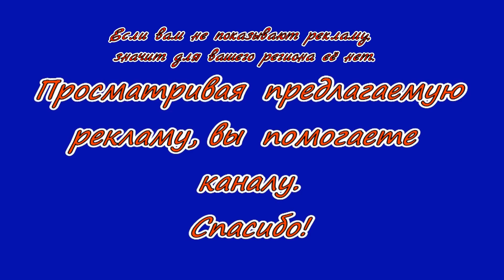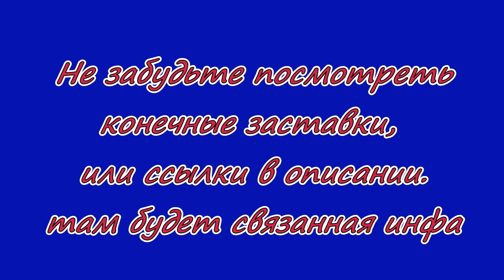Кимчи. Самая убойная корейская "сладость". Прекрасно разгоняет кровь, хочется запить водкой.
Пекинская капуста 2,2 кг, острая турецкая паприка 6 ст. ложек, или соответствующее количество красного стручкового перца, 7 ст.л. соли, 2 груши, мука 2 ст.л, сахар 2 ст.л, одна луковица, имбирь примерно 70 гр, чеснок примерно 100 гр, рыбный соус 6 ст.ложек, 1-2 моркови, 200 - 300 гр. зелёного лука. Вроде всё упомянул)).
Плейлисты тут:
 Канал "Домашняя еда. Просто, вкусно, недорого".
 Автор видео  Георгий Георгиевич Гагошидзе.  Мой никнейм  BigGeorgeHighlander